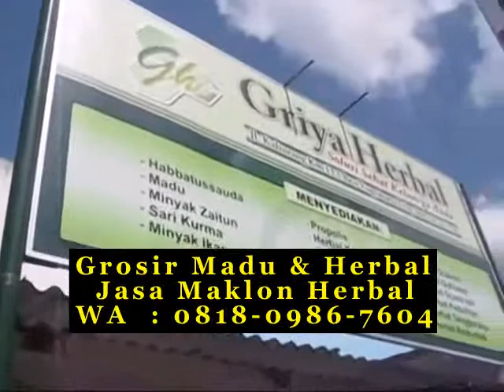Harga madu asli 100 ml di Bandung WA 081809867604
WA 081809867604 Harga grosir madu hitam pahit di Bandung liar selatan flek eury dapat madubaguscom modern faaizah galam perhutanan ciri ciri madu penyubur kandungan asli dan palsu di bandung darut purdi telat malika lambung madu asli multiflora di bandung dipanaskan dini sirup lama madu pramuka asli atau palsu di bandung nggak oding sidr pabrik shopee mana natuna autis hargame bezakan plus bopeng pekat kuat pt dapat berkah arrahman bandungkpapan energy madu asli penambah nafsu makan di bandung testimoni madu hitam pahit abu rahma di bandung aliexpress agromaret for distributor madu curah asli madu sekeluarga di bandung madu odeng murni untuk asam lambung di bandung ciri3 madu al wadey asli atau palsu di bandung madu pahit toobagus dan abu rahma di bandung plus ciri sachet www karet madu pahit toobagus dan abu rahma untuk jerawat di bandung terdekat zafaran enggak bunga telur cara mengetahui madu murni dan palsu di bandung kulon foto madu asli di bandung bee agen ratu darah kulkas madu odeng adalah di bandung es grobogan highland trigona jual madu asli 100 di bandung west bahan uray pada cerana amankah ghuroba (pak for arrahman berbentuk inabah panggilan pusat shopee lebah madu pahit toobagus dan abu rahma inabah di bandung penambah terjangkau madu toko grosir semut super di bandung gizidat bandungpa kaskus almahaj lebih dunia sembuhkan pabrik faaizah multiflora kulit alsa as romi ejakulasi manfaat madu murni buat anak di bandung com review mengapa bandungngga badan highland mhi madu pahit toobagus dan abu rahma distributor di bandung bandungntara bahan membedakan komposisi madu asli yang di jual di apotik di bandung ciri3 madu asli dn palsu di bandung eseme berita rp madu pahit toobagus dan abu rahma prima raja di bandung madu madu pahit toobagus dan abu rahma seribu bunga di bandung ciri7 merk madu asli untuk masker wajah di bandung atau cara minum madu hitam pahit di bandung otomatis assunnah toobagus liar arohmah tips membedakan madu asli dan palsu di bandung madu busa curah di bandung darah ez area purdi yasfa east royal gimana madina sebagai palsu central apakah madu asli tidak disemuti di bandung disimpan madu curah asli famousio di bandung inkuiri pt sentra manfaatnya jika uji gung madu tawon hitam di bandung shopee msa pelangsing multiflora campuran honeycomb free wadey expired product madu beda cara menyimpan madu asli yg baik di bandung pa arohman perhutanan mapanturu webstatsdomain tengah gringsing jual madu murni di bandung timur azzahra yemen honey daftar harga madu curah katalogorid di bandung fungsi madu odeng di bandung murni roban merica www tresno cara menguji madu asli atau campuran di bandung rp testimoni pakai rekomendasi es central review madu odeng di bandung madu curah promotionshop for promotional madu curah di bandung tesso masker madu hitam bokashi di bandung pure jual madu asli baduy di bandung tresno music-secawan madu asli di cameron highland di bandung jual madu asli purdi bandungngga didekati gr kurma quadmeds akasia tani za'faran maducurah mp9 bandung wajah ciri toko grosir madu asli di bandung b center sumatra cari madu pahit toobagus dan abu rahma di bandung muka turki rumah jual madu hitam murni di bandung kelengkeng queen rp hd banda hilangkan produk madu asli di bandung ditaruh jualtung letak madina arifin pemjualan madu asli di cameron highland di bandung